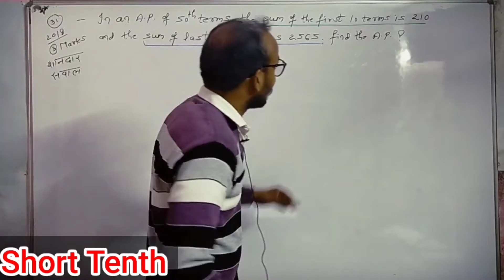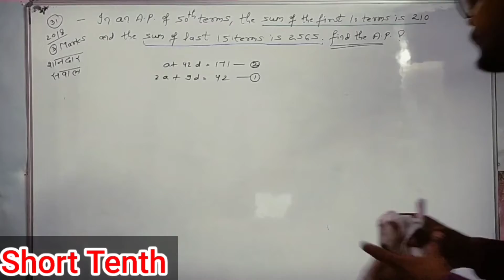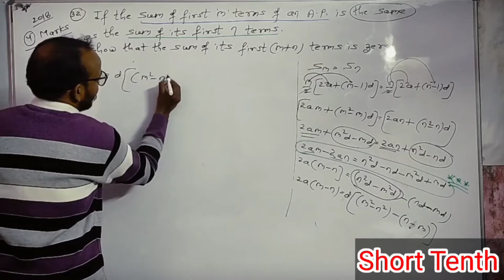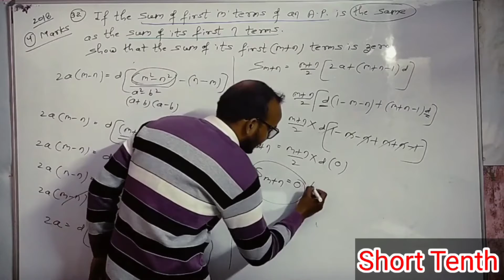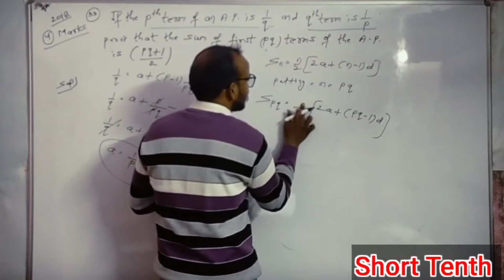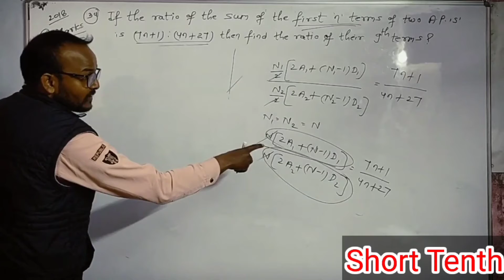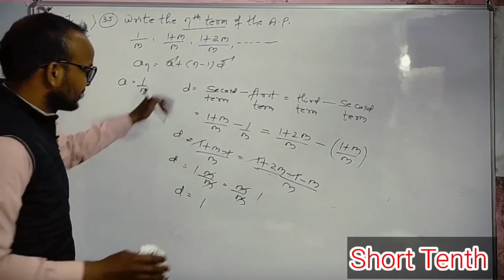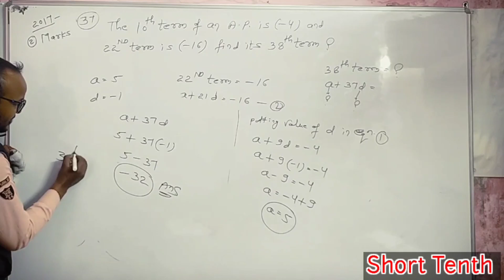Arithmetic Progression -2017- All Sets- 1.2.3.4.Marks All Questions -C.B.S.E. Class-10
TERM-2
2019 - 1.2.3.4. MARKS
Class 10
AIRTHMETIC PROGRESSION